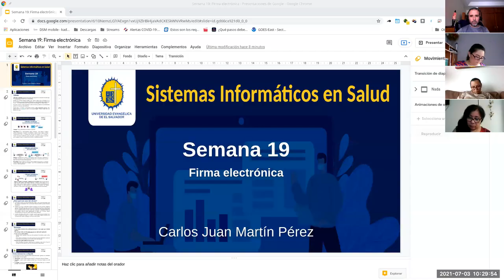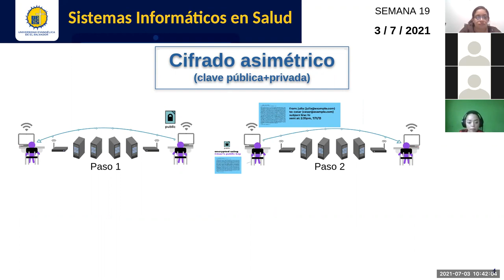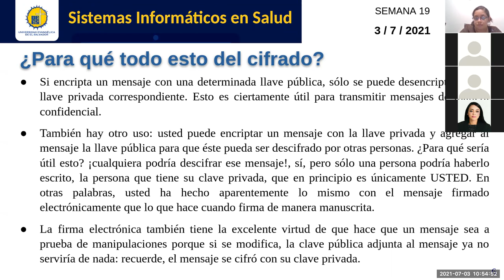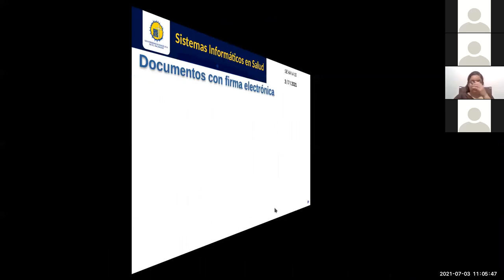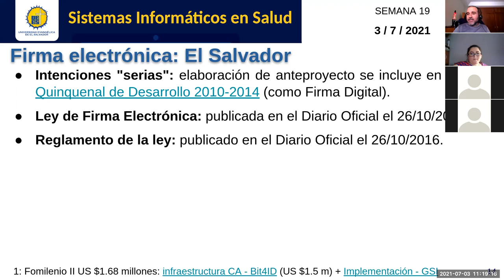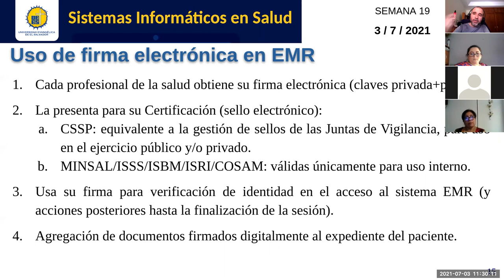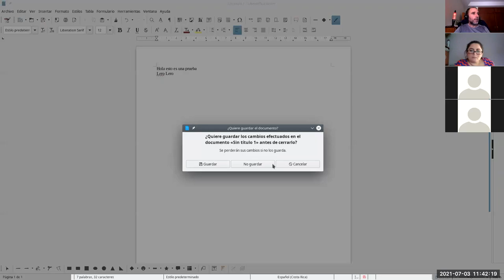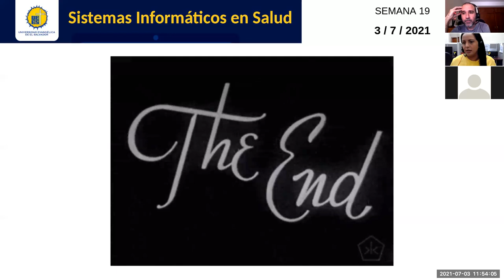Sistemas de Información en Salud - Jornada 19: Firma electrónica